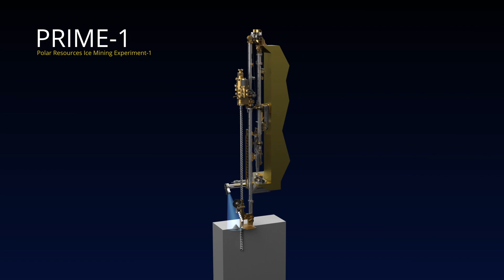Entrevista a Nicky Fox - NASA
El día previo al lanzamiento de la misión IM-2 con destino a la Luna, hablamos con Nicky Fox, la "Head of Science", o Jefa de Ciencias de la NASA.

La Dra. Nicola Nicky Fox se sumó a la NASA en el 2018 como Directora de la División de Heliofísica, previo paso por el Departamento de Física Aplicada de la Universidad John Hopkins.

Como Directora de Ciencias, Fox supervisa más de 100 misiones científicas de la NASA, que abarcan desde la formación de huracanes, a los orígenes del Universo.